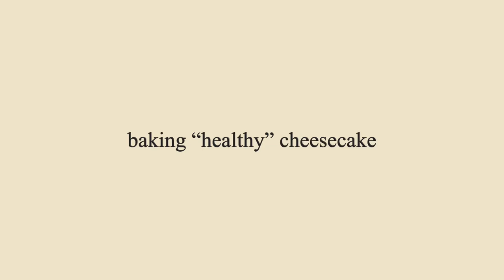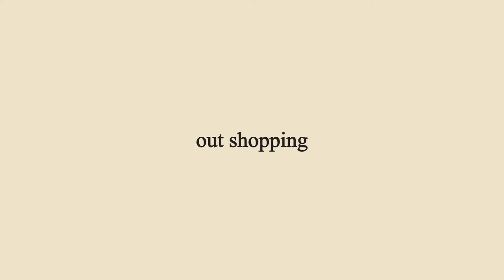Mini pizza & breakfast in bed | Vlog 2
•P L E A S E S U B S C R I B E •

In this video I am making a protein cheesecake and some mini pizzas.

I also go out for some shopping

NEW VIDEOS: WED & SAT